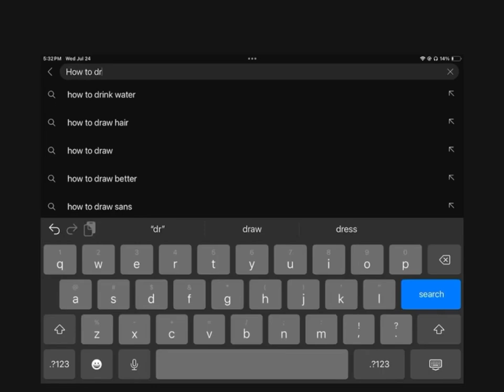How to drink water (Not my idea)